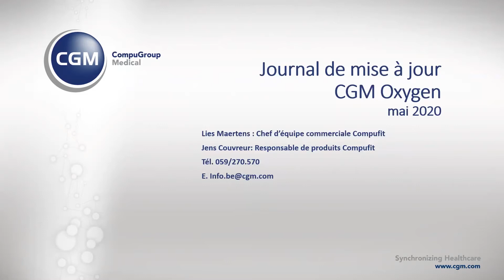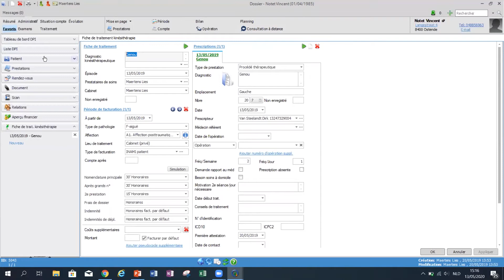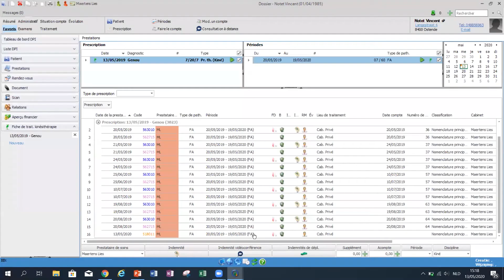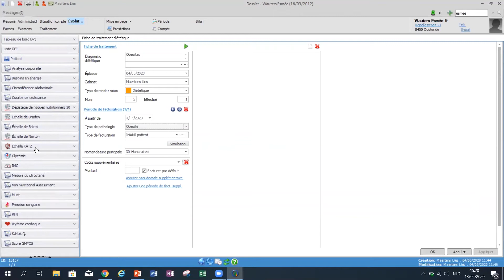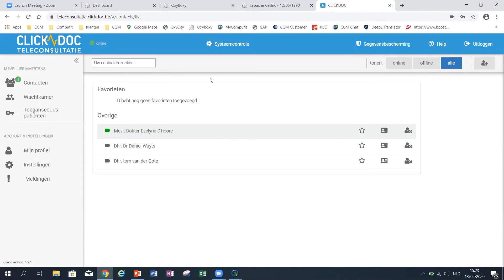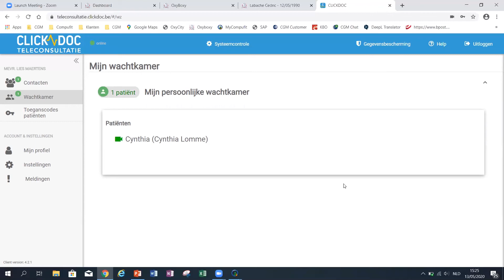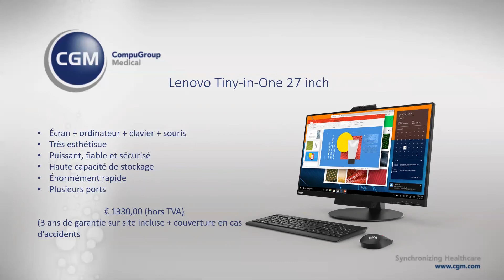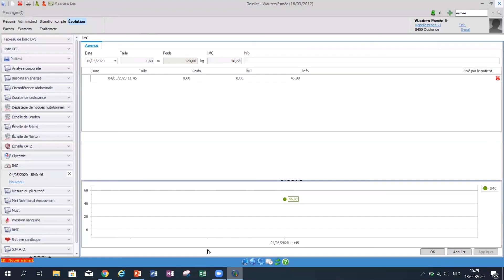Journal de mise à jour CGM Oxygen - Mai 2020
Journal de mise à jour de CGM Oxygen - mai 2020